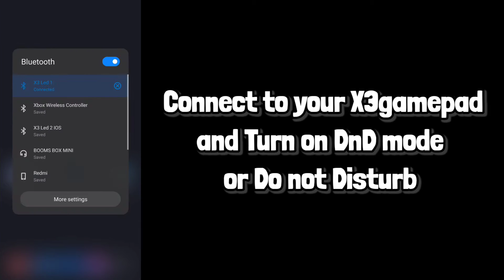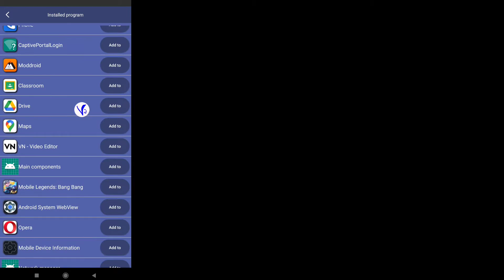How to Setup X3 Wireless Controller on Mobile Legends | without Disconnecting ( No Ban )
🔸X3 IPEGA COPY BUTTON COMBINATION:

( WHILE X3 IS ON PRESS HOLD )
* HOME + X = LED 3 ( FOR EMULATOR GAMING )
Online Games
Offline Games
Emulators
🔸X3 XBOX COPY  BUTTON COMBINATION:
(  THIS METHOD IS NEED TURNED OFF YOUR X3 CONTROLLER BEFORE PRESSING THE BUTTON COMBINATION )

( WHILE X3 IS OFF PRESS HOLD )
* HOME + L2 = LED 2 ( ANDROID MODE )
Online Games
Offline Games
Emulators

⬇️  Shooting Plus V3 ( this app is not recommend because of many bugs and issues )
🎮 Buy X3 Wireless Controller on ( Lazada ) ( shopee ) and other Online Shopping.
Device:

 6GB RAM
 Snapdragon 732g
 Adreno GPU 616